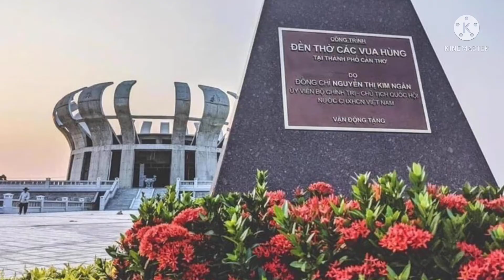Cập Nhật Tiến Độ Hạ Tầng và Chiết Khấu Mới Nhất Stella Mega City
Những lý do khiến khách hàng ngừng cân nhắc và sẵn sàng đầu tư ngay vào dự án Stella Mega City Cần Thơ.
1 Sổ đỏ từng nền.
2 Dự án hiếm hoi tại Cần Thơ được bán nền trong thời điểm này.
3 Vị trí đắc địa.
- Nằm ngay trung tâm hành chính quận Bình Thuỷ.
- 5 phút đến Sân bay Quốc tế Cần Thơ.
- 5 phút đến trung tâm TP. Cần Thơ.
4 hệ thống tiện ích 5 sao.
- Hệ thống trung tâm thương mại, văn phòng, siêu thị, khách sạn...
- Quảng trường, công viên cây xanh, hồ bơi...
- Trường các cấp, bệnh viện, trung tâm hành chính quận...
- Đền Hùng với vùng đất thiêng thuận lợi phong thủy.
5 Tiềm năng tăng giá cao.
- So với các dự án có vị trí tương đương, dự án Stella Mega City hấp dẫn nhà đầu tư với mức giá hợp lý và hệ thống cơ sở hạ tầng, tiện ích đầy đủ và vô cùng hoàn hảo cho một cuộc sống hiện đại trong tương lai!
- Chủ đầu tư: Kita Invest.
- Vị trí: Mặt tiền đường Đặng Văn Đầy (KDC Ngân Thuận, quận Bình Thuỷ, Cần Thơ). Nằm giữa hai tuyến đường huyết mạch là Võ Văn Kiệt và Lê Hồng Phong.
- Tổng diện tích: 150ha với 5000 nền.
- Tổng vốn đầu tư: Hơn 10.000 tỷ đồng.
- Sản phẩm đa dạng: Nền liền kề, shophouse,...
- Diện tích dao động: 100m2 - 125m2...
Ưu đãi đặc biệt: Chiết khấu lên đến 9%